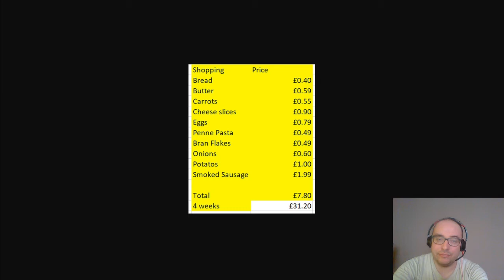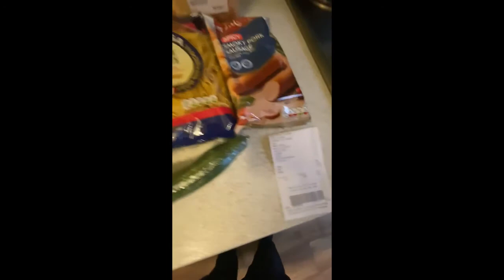Living on £10 or less per week challenge introduction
This will not end well... here's the list prices may vary! Starting this on April 1st... no thats not a joke!

Potatoes - £1.15
Sausage - £1.39
Cheese - £0.65
Oats - £0.39
Pasta - £0.39
Bread  - £0.36
Pears - £0.57
Cucumber - £0.43
Butter - £1.49
Onions - £0.55
Carrots - £0.19

Total - £7.92